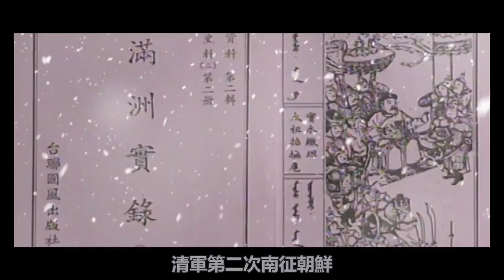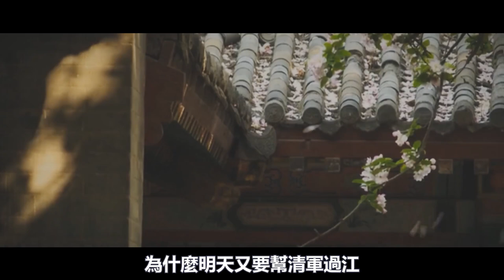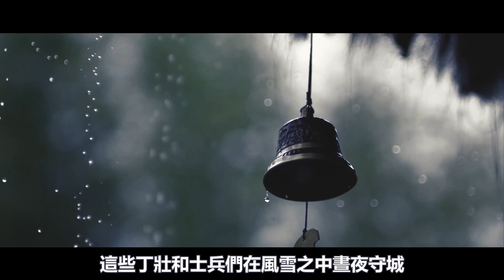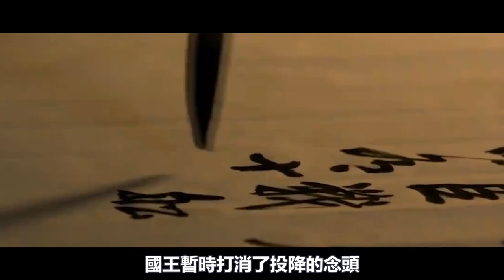1624年建成的軍事要塞“南漢山城”，現在是韓國的無價之寶，爲何在曆史上確實朝鮮王室的恥辱？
今天姨太跟大家聊壹部
韓國戰爭曆史電影《南漢山城》
朝鮮曆史上的靖康之恥
故事發生在1636年，明崇祯九年
清軍第二次南征朝鮮
早在1627年，明天啓七年時
清軍曾第壹次南征朝鮮
逼迫朝鮮納貢、去除明朝年號、約爲兄弟之國
雙方簽訂了盟約
但朝鮮並未盡力履行